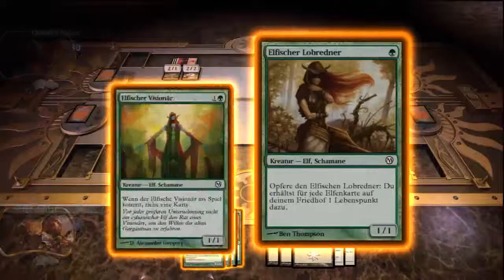[PS3] Duel of the Planeswalkers - The Revenge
Die Zeit für Spielereien ist vorbei...SHIT JUST GOT REAL.

Co-Op Partner ist mal wieder mein geschätzer anonymer Kollege, der wie immer seinen Namen zensiert haben will: Señor Beaver Studios